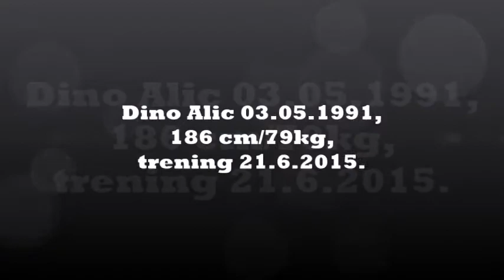Goalkeeper Dino Alic,goalkeeper coach Milos Petrovic